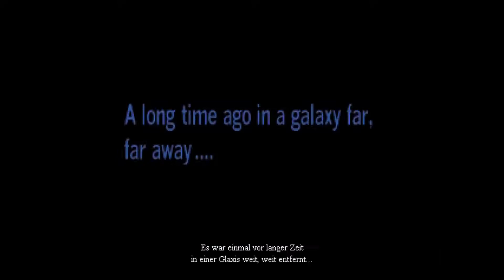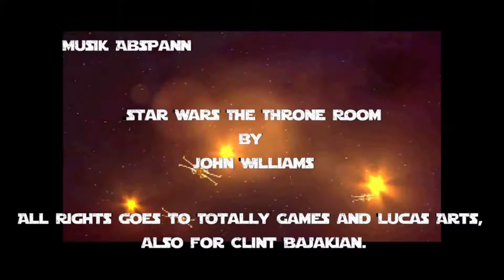Let's Play X-Wing vs. TIE Fighter (1997) deutsch, Episode 001: Kanonen-Training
X-Wing vs. TIE-Fighter von 1997, komplett in deutscher Sprache als Let's Play!

Willkommen beim Original!
Nun beginnen wir also den Nachfolger von TIE-Fighter. Hierzu muss ich allerdings gleich zu Anfang bemerken, dass X-Wing vs. TIE Fighter – bei aller graphischer Verbesserung – eigentlich nur ein Zusammenschnitt von Missionen aus X-Wing und TIE Fighter ist. Viele der Missionen machen auch Spaß, aber man fühlt sich doch ein bisschen wie in einer alten Serienwiederholung.
Traditionell beginnen wir das Let's Play mit dem Training. Ich werde die Wettbewerbe kurz anreißen, aber nicht komplett durchspielen. Dafür spielen wir dann alle Gefechtsmissionen. Keine Schlacht, die ja nur eine Zusammenstellung der Gefechtsmissionen ist.
Balance of Power widme ich dann aber mehr Aufmerksamkeit – die beiden Kampagnen werden wir beide durchspielen.
Heute also die erste Mission – das Kanonentraining. Die Mission entspricht 1:1 der Mission »Schießübungen« im Gefechtssimulator bei TIE-Fighter. Ich wähle allerdings den X-Wing statt dem Z-95, die fliege ich ehrlich gesagt lieber. Zwischendrin stürzt das Spiel auch noch ab… naja, das werden wir öfter erleben. Aber ansonsten funktioniert der erste Flug ganz gut… Allerdings geht das Ganze dann irgendwann schief, natürlich. :)

Im Gegensatz zu TIE Fighter und X-Wing quatsche ich hier mal eine Weile… aber ob ich das beibehalte…?